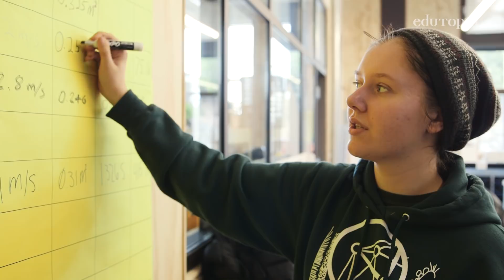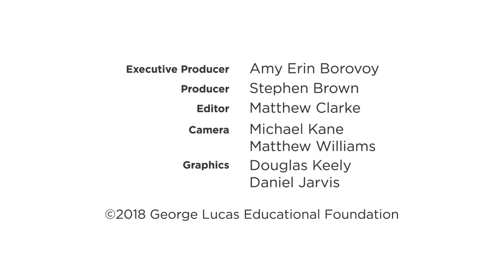Outside Experts Boost Project Authenticity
Students are deeply motivated when they review their physics work with professionals in the field.